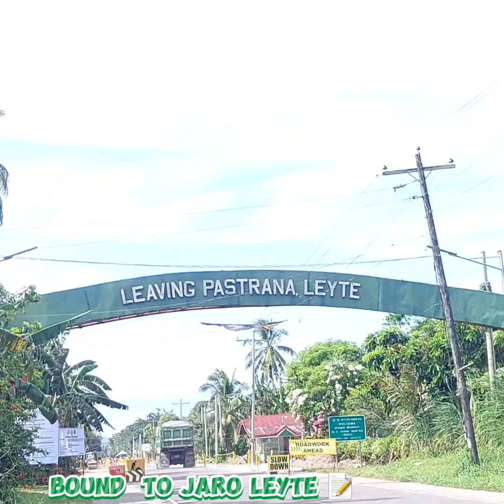" NANAY AYAW TANGGAPIN ANG PACKAGE " 🥺📝highlights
" NANAY PROBLEMADO  SA  KAARAWAN NYA 🥺"

( DAKO NGA PROBLEMA / BANGEN AK MA PRESO) 🫶🥺

" NI ISA WALA PA DAW MAY BUMATING ANAK SA KANYA "

Surprises & Gifts Delivery Main & Van Rent

"Capturing the priceless moment of Nanay Lucifina's birthday surprise - a heartfelt celebration of love, laughter, and cherished memories."

"Wishing a very happy birthday to Nanay Lucy! May God bless you with abundant joy, love, and good health on your special day and always."